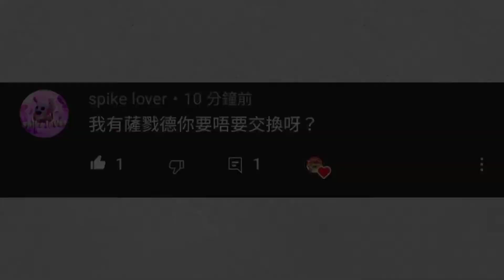[寶可夢劍盾] 把薩戮德放在同行隊伍就能獲得小智的帽子😍?! 超有型！感謝觀眾交換！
還要記得分享我的影片啊！
⬇️想看更多影片⬇️
👉 有新的影片會立刻通知你 👈
有什麼意見或疑問，歡迎在下方留言！💬